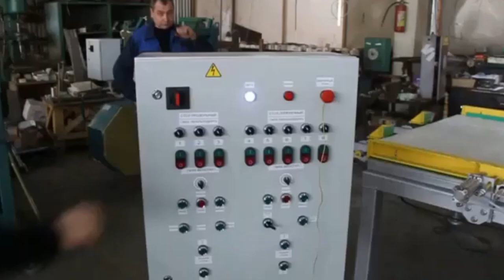Мурка Дисковый станок для раскроя плитных материалов AVG РПМ-2400 pilam.ru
Дисковый станок для раскроя плитных материалов AVG РПМ-2400

Станок предназначен для раскроя или обрезки по контуру плитных материалов с максимальными размерами разрезаемых плит – 2400×1200 мм.
Размеры полученных фрагментов кратны 600 мм (600×600, 600×1200, 1200×1200 и т.д.).

Максимальная высота распила 60 мм. Раскрой производится дисковыми пилами

Для работы станка необходимо подключение сжатого воздуха.

pilam.ru